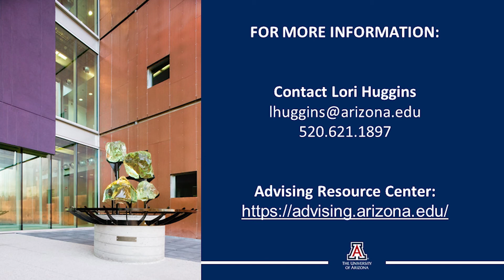Chemical Engineering major at the Meet Your Major Fair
Chemical Engineering major at The University of Arizona